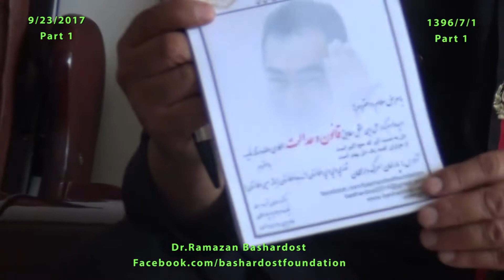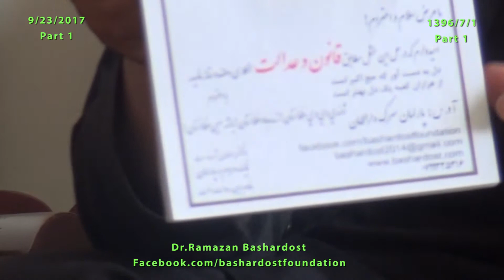داکتررمضان بشردوستDr.Ramazan Bashardost : عملیات بخش اول-۱میزان۱۳۹۶۲۳سپتمبر۲۰۱۷بخش اول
عملیات اسمآ جان
سعدی:
بنی آدم اعضای یکدیگرند که در آفرینش ز یک گوهرند
چو عضوی به درد آورد روزگار دگر عضوها را نماند قرار
تو کز محنت دیگران بی غمی نشاید که نامت نهند آدمی
برگ سبز تحفه درویش
از هزارشعار یک عمل بهتر است
بخش اول
۱۳۹۶/۷/۱
9/23/2017
Facebook.com/bashardostfoundation